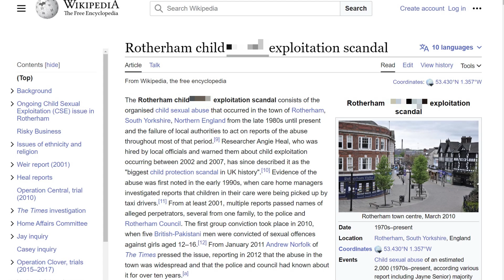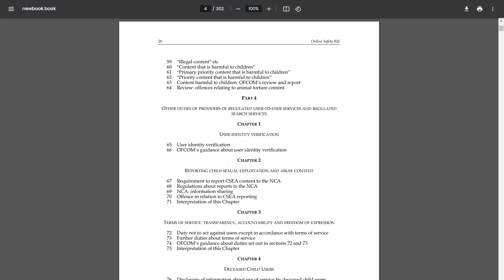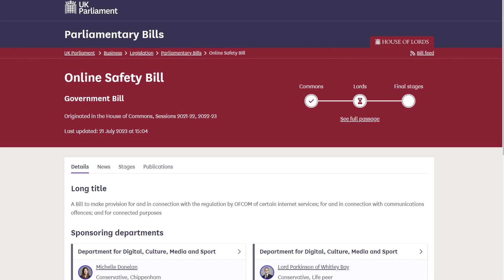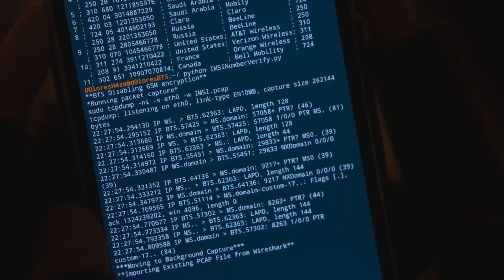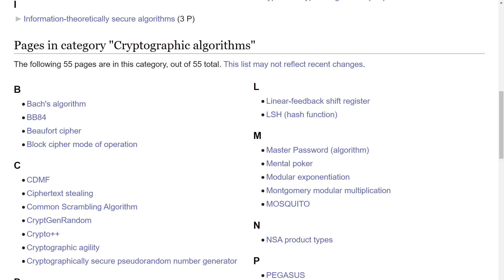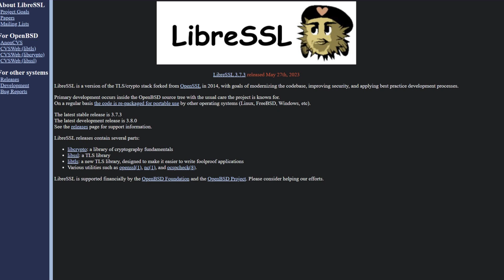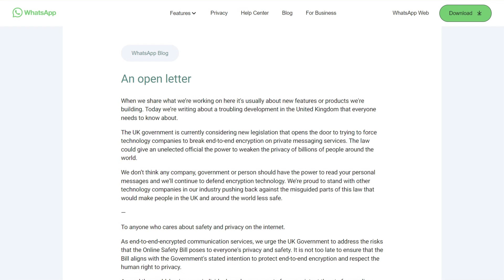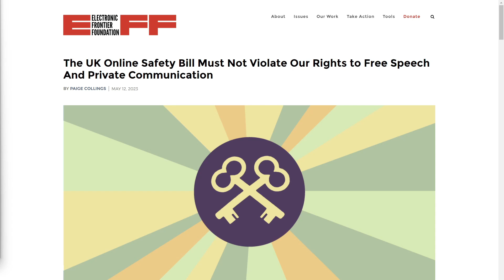The UK is Trying to Outlaw Encryption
In this video I discuss how the United Kingdoms "Online Safety Act" would require tech companies to implement backdoors into their encryption algorithms in order to comply with requirements to do proactive scanning for illegal content.

Monero
45F2bNHVcRzXVBsvZ5giyvKGAgm6LFhMsjUUVPTEtdgJJ5SNyxzSNUmFSBR5qCCWLpjiUjYMkmZoX9b3cChNjvxR7kvh436 Bitcoin
bc1qyj5p6hzqkautq4d3zgzwfllm7xv9wjeqkv857z

Ethereum
0x35B505EB5b717D11c28D163fb1412C3344c7684d

Litecoin
LQviuYVbvJs1jCSiEDwWAarycA4xsqJo7D

DOGE
D7MPGcUT4sXkGroGbs4QVQGyXqXd6QfmXF